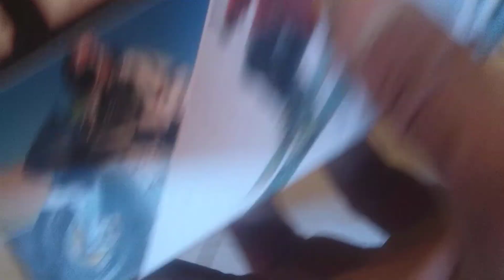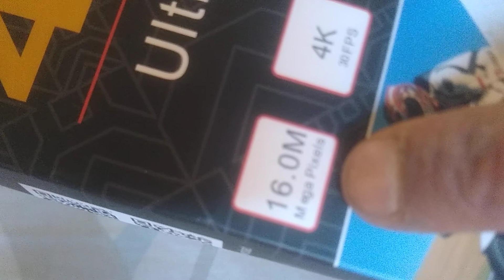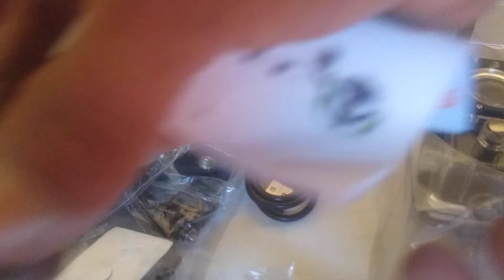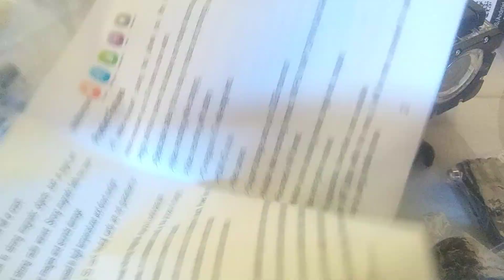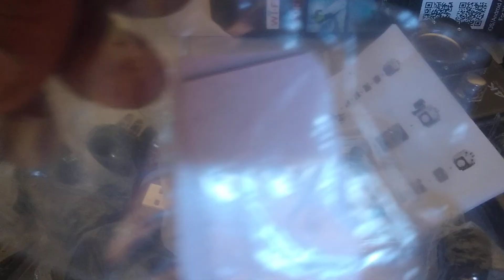câmera 4K esporte GO Cam ultra HD DV ! detectorismo tô a toa com vocês